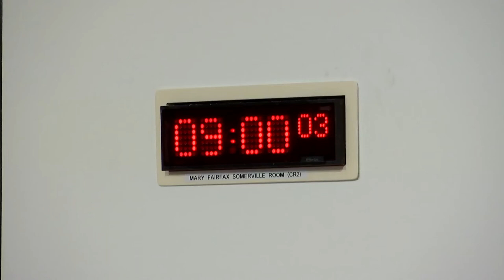Rural Affairs, Islands and Natural Environment Committee - 23 November 2022